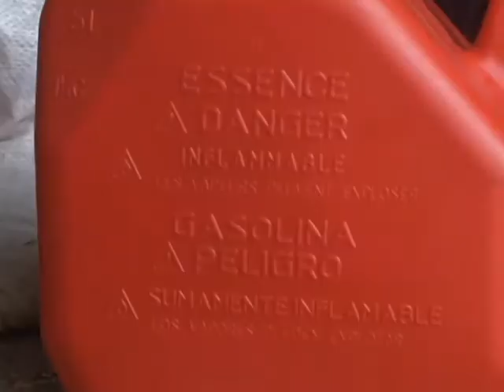Aliens Exist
This is a movie I made for my end of the year 8th grade project. I do not create any of the music in this video.